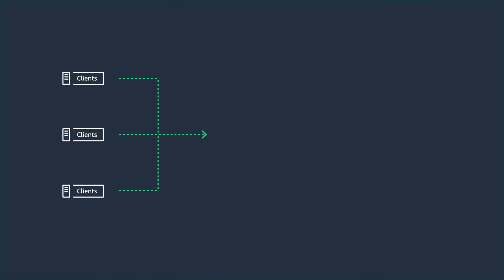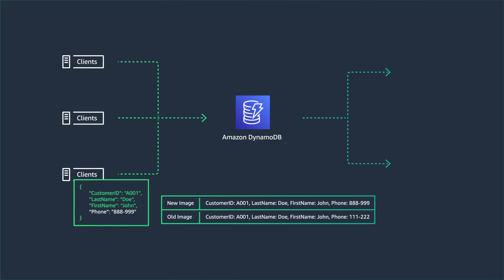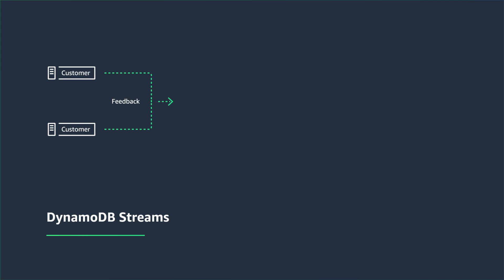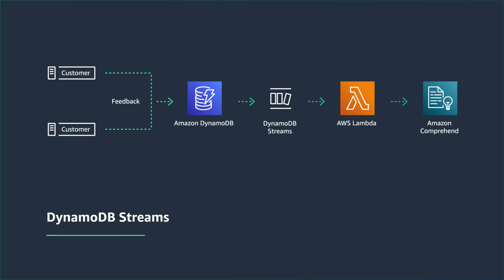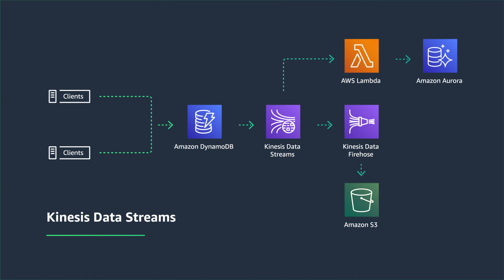Back to Basics: Change Data Capture with Amazon DynamoDB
How would you capture item-level changes from DynamoDB? How do you trigger an event based on a particular item change and react to these events? In this video, Cheryl demonstrates how DynamoDB, DynamoDB Streams, Kinesis Data Streams, and Lambda integrate along with various architecture patterns to asynchronously capture item-level changes in DynamoDB.

Additional Resources:
Amazon DynamoDB
Change Data Capture with DynamoDB
Streaming Amazon DynamoDB data into a centralized data lake
Cross-account replication with Amazon DynamoDB